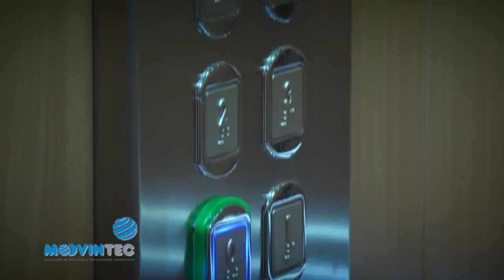SEMANA SANTA 2018 - Sábado Santo, 01/04/2018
SEMANA SANTA 2018 - Sábado Santo